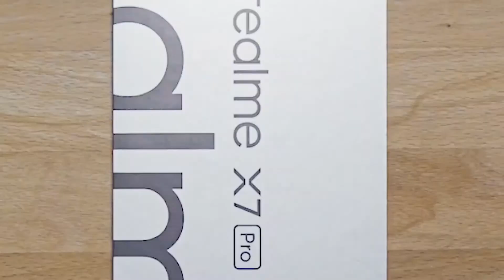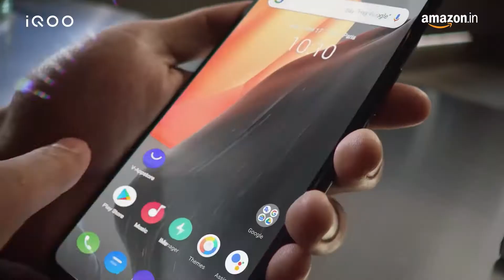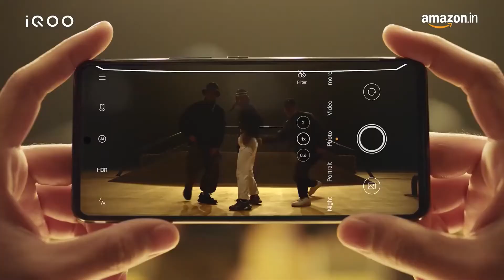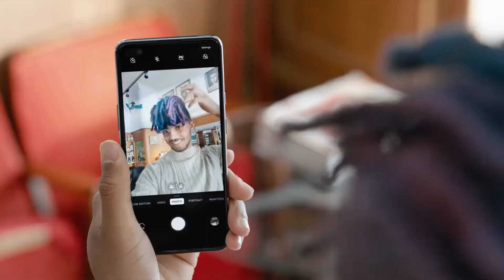Best Phone Under 30000 in 2021!value for money phones !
Hello guys welcome back we are back after a long time so today in this vidoe we gonna talk about the best mid range smart phones with are the value for money phones under 30000
so all the phones listed in this list are new exept oneplus nord
but it is listed somebackwards but the overall of all phones mentioned in this is so good nd all the phones are much efficnt to play pubg on it also